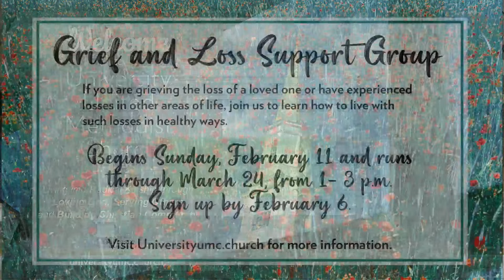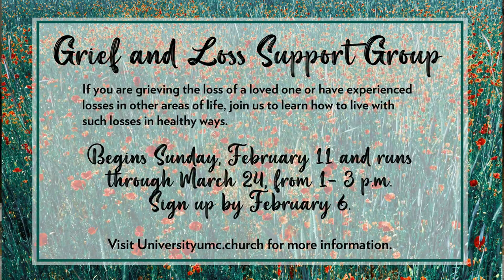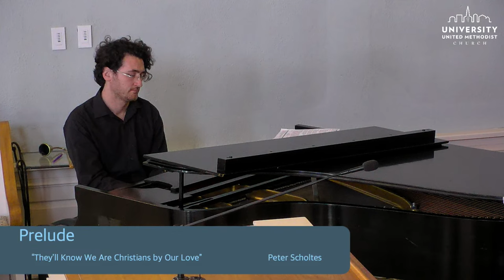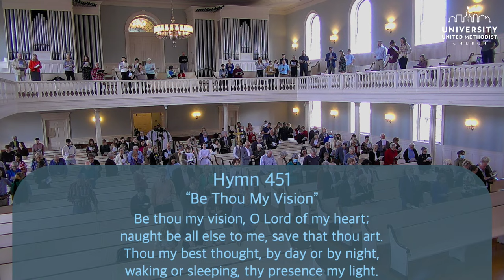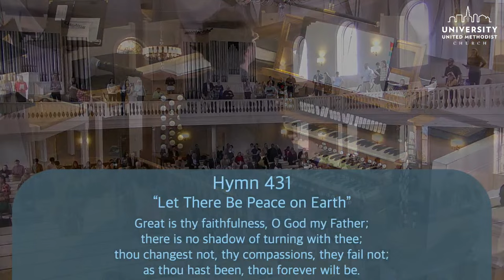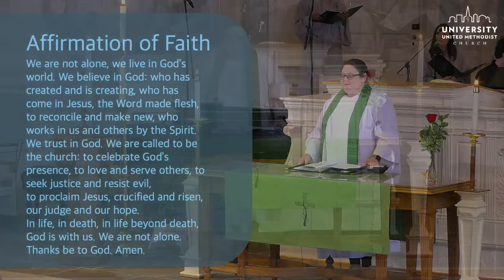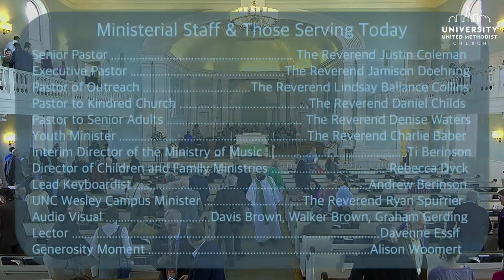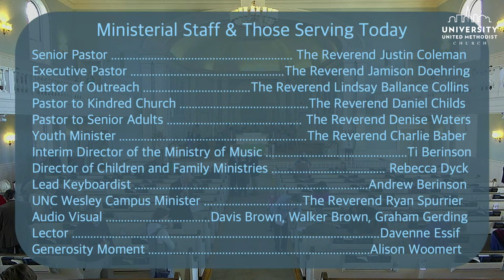University United Methodist Church, Sunday Worship Service, January 28, 2024 at 10:30 a.m.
We are so glad that you have joined us for worship today! Our mission here at UniversityUMC is to live into radical kinship through loving God, serving others and building Christian community. We pray you will find encouragement and spiritual nourishment here as we praise God and celebrate our Risen Savior!

In-person worship notice:  10:30am worship service each Sunday.
Sunday School for Children, Youth and Adults will begin at 9:00am each Sunday.

COVID UPDATE:   UniversityUMC is currently “mask-optional” for our buildings and grounds. Individual groups may prefer to have everyone wear masks due to vaccination or health limitations. If you need a mask when at the church, N95 masks are available in the church office. N95 masks are recommend in mask optional indoor group settings. The church has received a substantial quantity of N95 masks that we are glad to provide upon request.

Please click on this VOLUNTEER link to find your place to serve as we welcome our community back into our house of worship:

Please let us know you are participating in worship by filling out our online attendance pad

Please let us know what you think about the experience. If you enjoyed this service, would you share it with others who may also enjoy it? That's one of the best ways you can support the ministry of University Church.

See our website for more info on who we are, what we do, and what we're about.